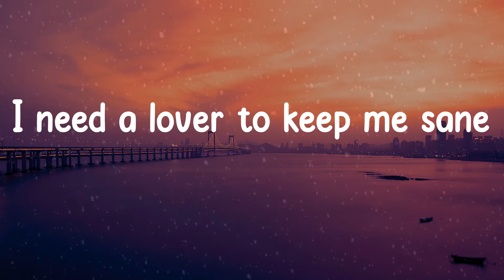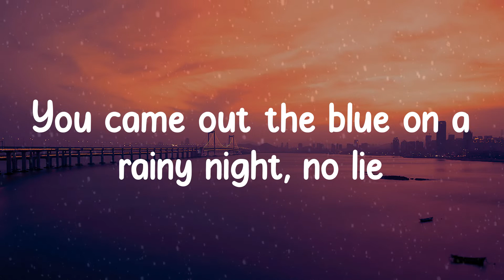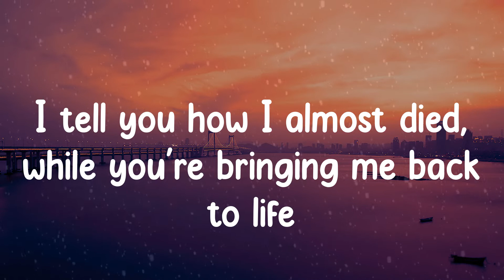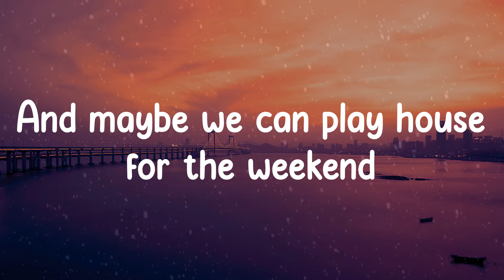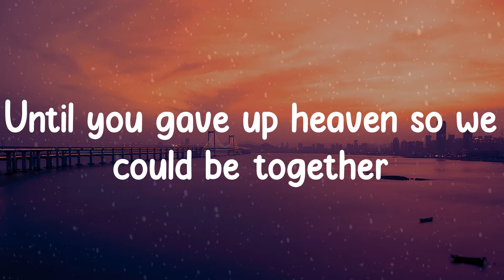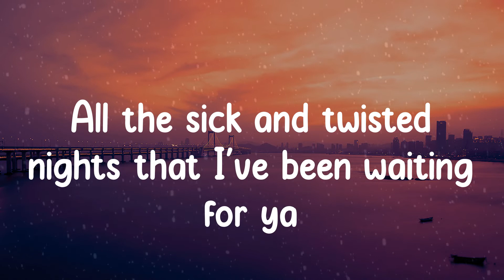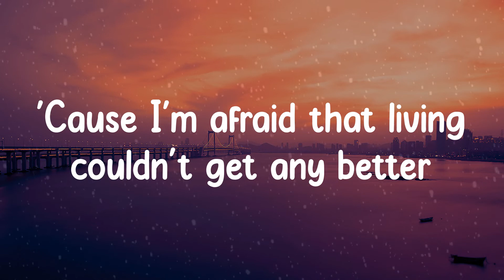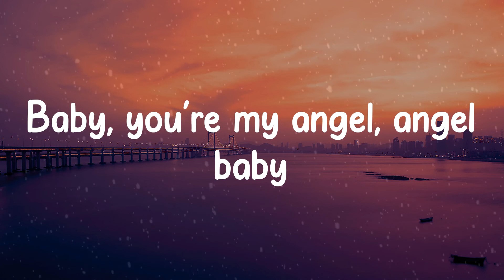🎡 𝚃𝚛𝚘𝚢𝚎 𝚂𝚒𝚟𝚊𝚗 - 𝙰𝚗𝚐𝚎𝚕 𝙱𝚊𝚋𝚢 (𝙻𝚢𝚛𝚒𝚌𝚜) 🎡